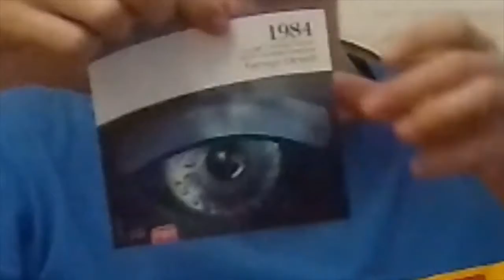Bob&Jake critiquent - 1984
Bob&Jake

Et Facebook aussi hein :
(bah cest Bob&Jake hein on arrive pas à copier le lien)